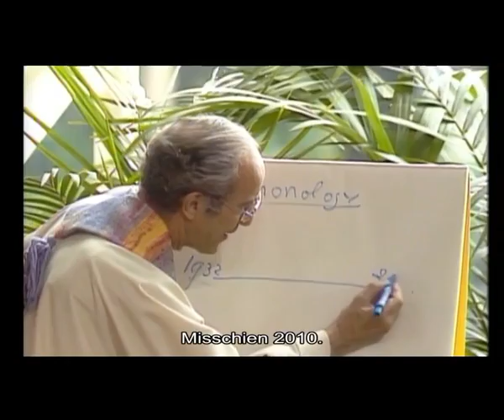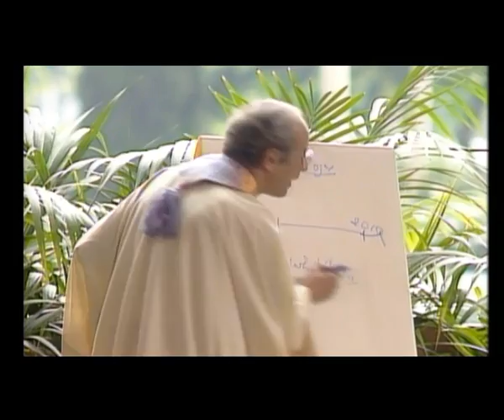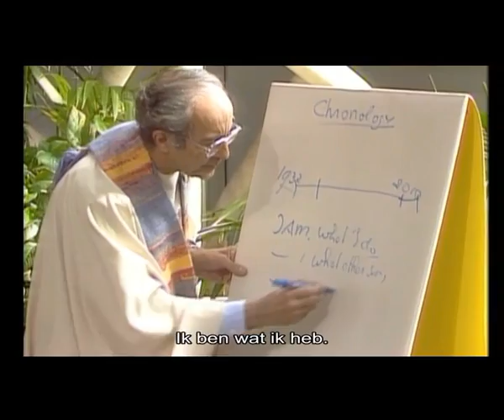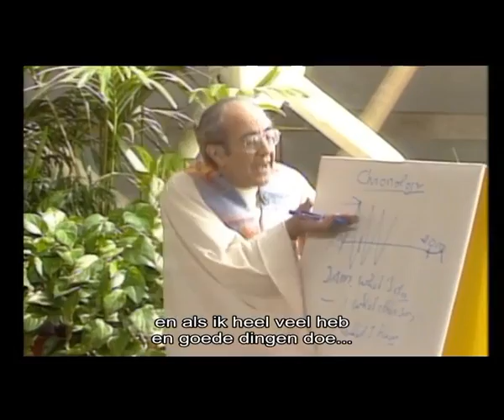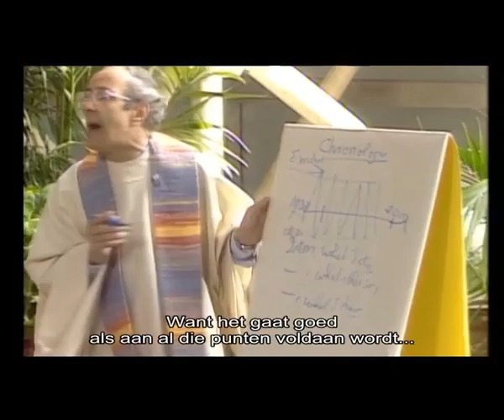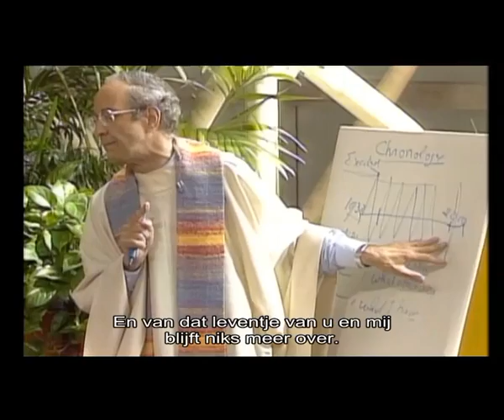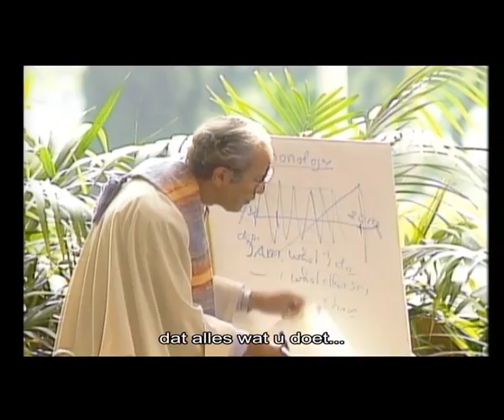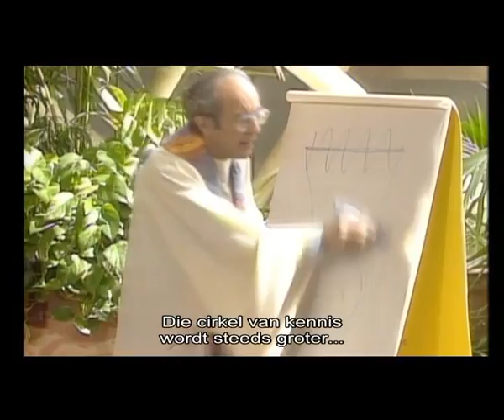Je ware identiteit | Henri Nouwen | Hour of Power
‘De kern van mijn geloof bestaat uit de overtuiging dat u en ik, dat wij allemaal geliefde zonen en dochters van God zijn.’ Krachtige woorden waarmee Henri Nouwen zijn preek begon jaren geleden in de Crystal Cathedral. Hij vertelt dat de meesten van ons er niet in slagen om die waarheid te bevatten terwijl het wel een belangrijke taak van ons is. Henri: ‘Wat voor Jezus geldt, geldt ook voor u!’. Jij bent Zijn geliefde kind. ❤️